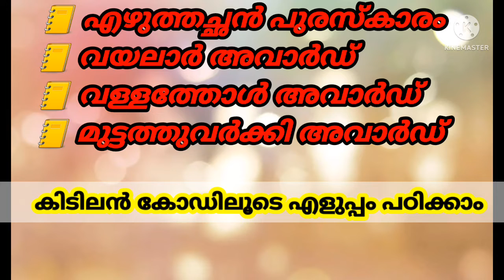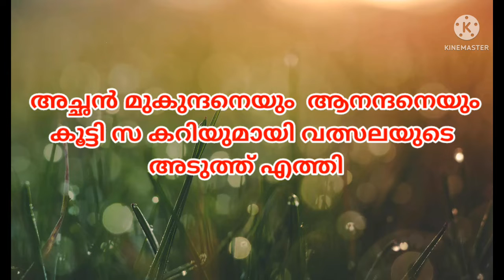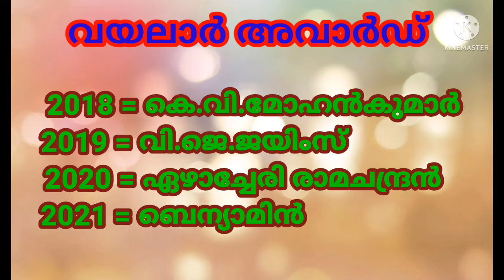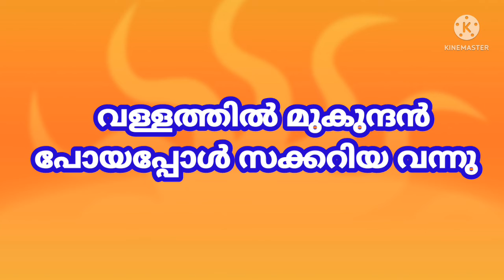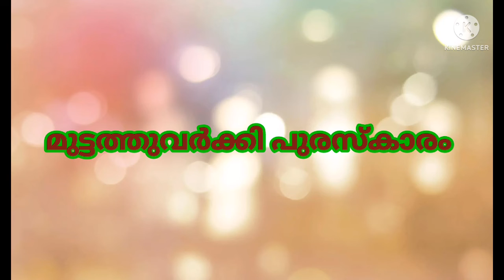കേരള സാഹിത്യ പുരസ്‌കാരങ്ങൾ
Awards - 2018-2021Malayalam Literary Awards/Kerala Psc

current affairs
psc kerala
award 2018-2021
ezhuthachan puraskaram
vayalar award
vallathole award
muttathuvarkey award

vayanadinam quiz
malayalam quiz